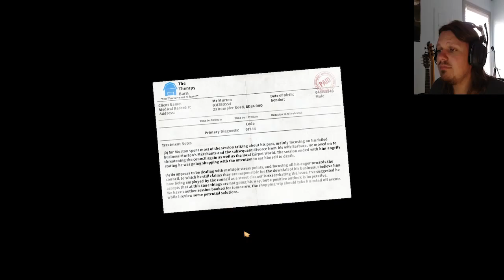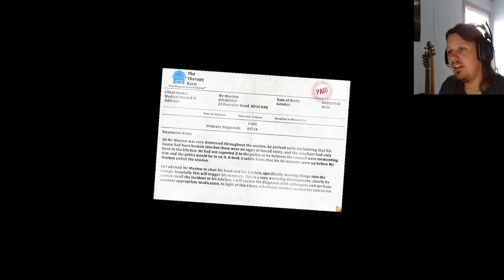I'm All Buttered Up Now! | I Am Bread #1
I Am Bread is a game that lets you control a young lad named Bread as he goes to tan. Unbeknownst to  Bread many dangers lurk along his path. Ants. Germs. Horrible board games. They all block his path. Will he get the tan he longs for?